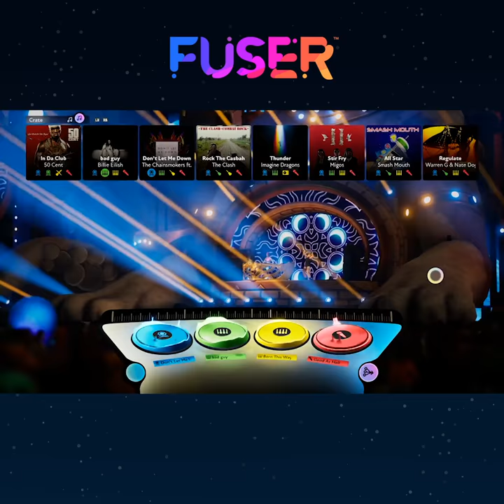Fuser [Switch/Ps4/XOne/PC] 4 Fo 4 Femme Mix Combo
Fuser is the next evolution of interactive music gaming, empowering players to perform and create sharable mixes for the masses as they play.

In this new preview video for Fuser, catch a sample mix showcasing the endless creative possibilities in the game.

Fuser will release in 2020 for PS4, Xbox One, Nintendo Switch, and PC.